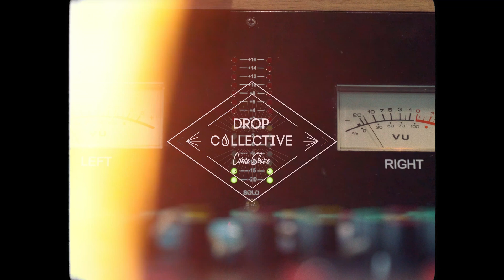Drop Collective - Come Shine (Video Teaser)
"Come Shine" (Brixton Records, 2021) és el nou àlbum de la consolidada formació de musica Jamaicana i Jazz.
Després de presentar el directe a la Fira de la Mediterrània, el col·lectiu ha materialitzat els nous temes originals en un LP carregat de reggae, rocksteady, ska i jazz. Fes click a la web i estigues al dia de totes les novetats!

Al vídeo sona "Come Shine" (Daniel Ferruz) i "My Favorite Phrase" (Comp. Alba Alsina i Arr. Andreu Domènech) enregistrats al febrer del 2021 a Estudis Ground per Jaume Figueres.

Vídeo d'Aniol Maeso